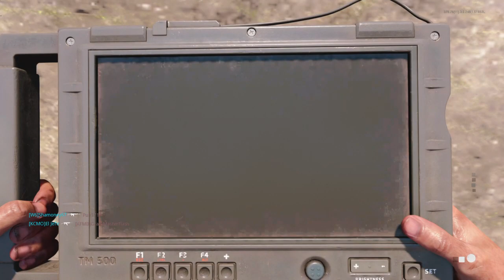CoD Black Ops Cold War Multiplayer Killing Spree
Welcome to Gaming_With_Andy

Please follow sub and like to help me grow

Also follow instagram!

Top subs

1._Moth of yuggoth

2._rikki truax

3._ukuu5000

4.

5.

Canadian gamer.

Will do give aways using wish list items after 1,000 subs

Help Spread the Word on. Small channel thanks!

Amazon wishlist